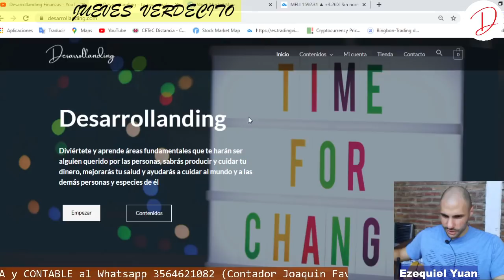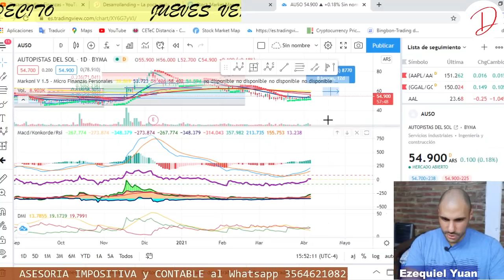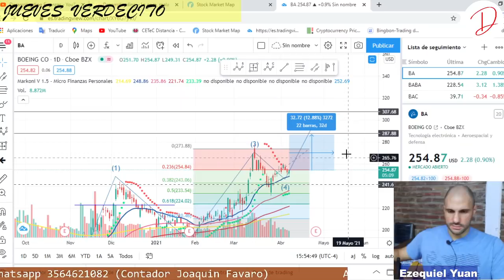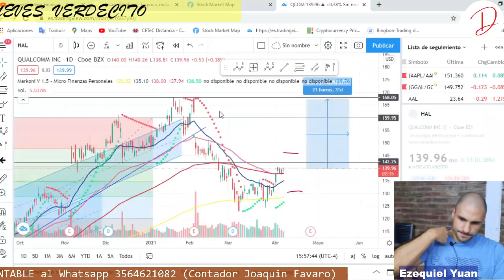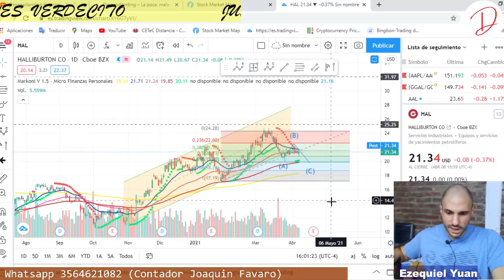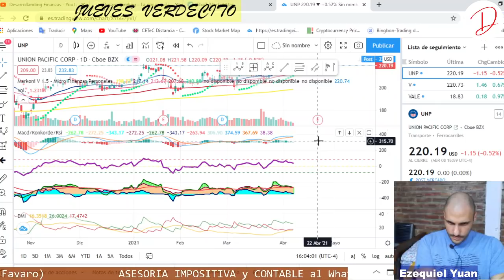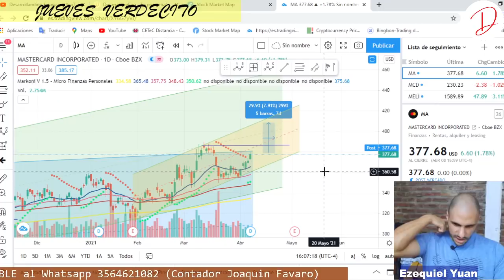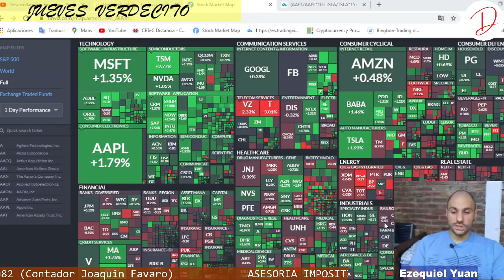ANALISIS TECNICO ACCIONES y CEDEARS x boeing qualcom trip wells fargo union pacific mastercard auso